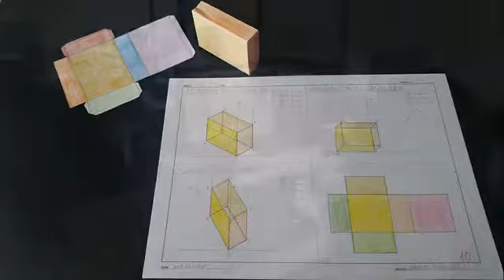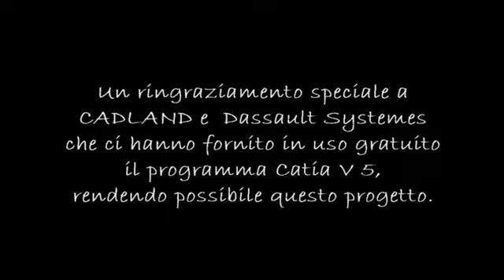"L'ora di tecnologia": progetto "Dal pensiero alla realtà"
un progetto per disegnare con la tecnologia 3D, realizzato presso la scuola media Lanfranco dalla prof di tecnologia Daniela Vignocchi